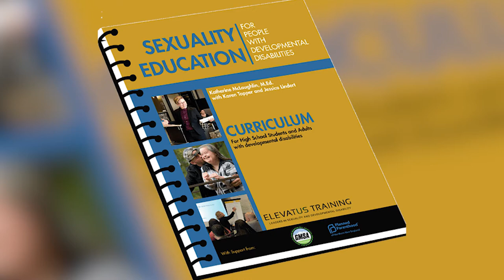Here We Are with guest Katherine McLaughlin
Katherine McLaughlin is a Sexuality Educator and Trainer. She worked for over 20 years at Planned Parenthood of Northern New England, and now has her own business, Elevatus Training which specializes in Sexuality Education for people with Development Disabilities.